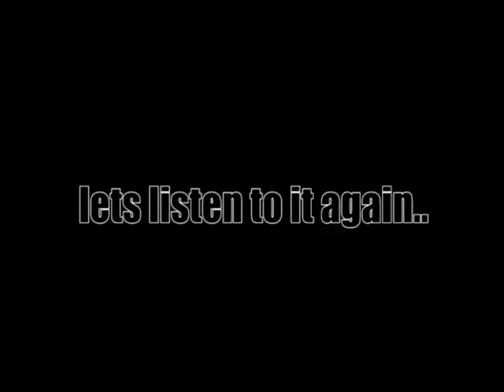Kenny`s birthday party in Japan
just having fun & getting drunk with friends in Japan..